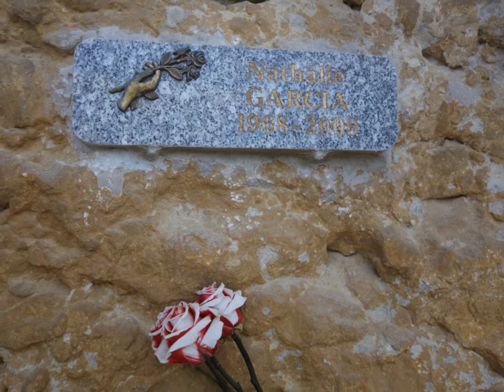L'ivresse des profondeurs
voie ED du cap Canaille